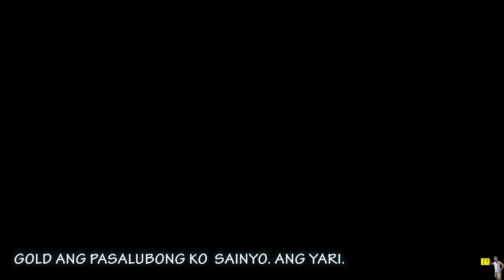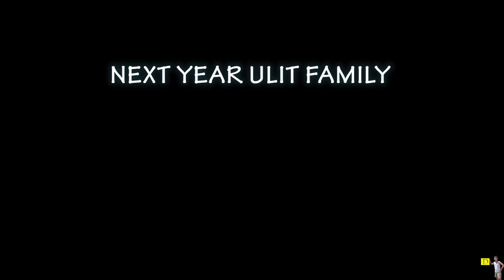Bakasyon ko sa pinas - A short trip to Maniwaya Island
Bakasyon ko sa pinas last december 2018.